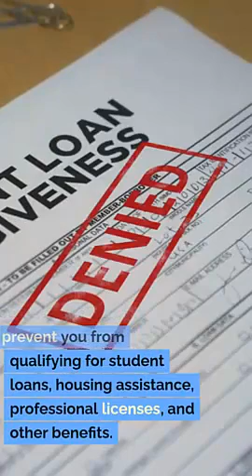Bountiful UT Criminal Defense Lawyer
Criminal law
Criminal defense strategies
Legal defense
Criminal charges
Criminal trial
Legal representation
Criminal investigations
Defense tactics
Plea bargaining
Acquittal
Bail hearings
Sentencing
Pretrial motions
Legal counsel
Expert witnesses
Criminal justice system
Cross-examination
Constitutional rights
Guilty verdict
Innocent until proven guilty
Jury selection
Criminal procedure
Evidence suppression
Appellate representation
Witness testimony
Habeas corpus
Criminal penalties
Expungement
Legal advocacy